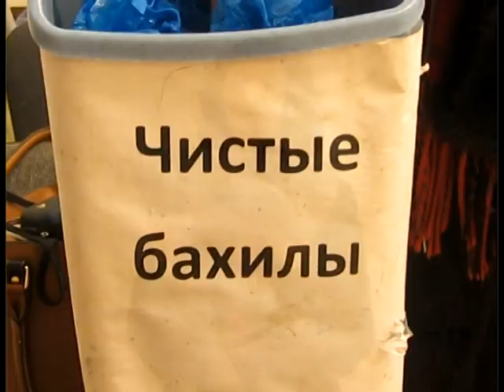реклама новых бахил в офисе.avi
В офисе церкви появились новые бахилы.. попрочнее прежних... мы повеселились... и за 1 минуту сняли рекламный ролик о НОВЫХ БАХИЛАХ!